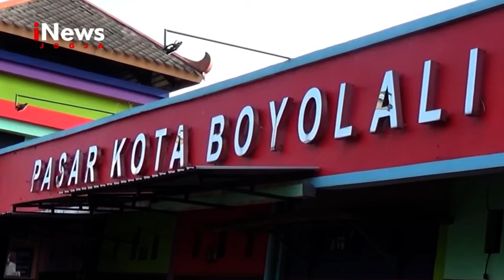BOYOLALI..!RAMADHAN... HARGA SEMBAKO STABIL | INEWS JOGJA